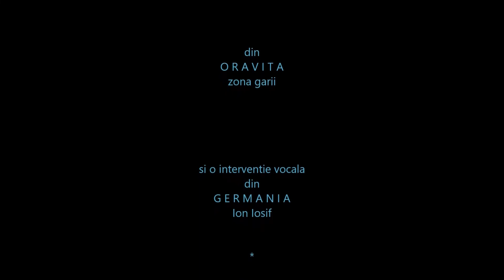VASI, BEN şi TICĂ la HORINCĂ de Ben Todică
La un pahar de "palavre" via Skype cu vechi prieteni. Prieteniile din copilărie au dispărut şi de dor încerc să le chem înapoi…, să reîntineresc. Specialiştii spun că prieteniile te ajută să rămâi tânăr.  Am făcut acest clip: VASI, BEN şi TICĂ la HORINCĂ, să văd dacă prietenii copilăriei mele simt fenomenul. În copilărie fugeam repede din casă, din sânul familiei ca să ne jucăm cu prietenii din bloc, sau de la şcoală. Era o stare care era învăluită în comunism, adică în acea formulă de o familie, suntem una cu ţara din care prietenia ca element special în viaţa omului dispărea. Azi ajuns în capitalism, în democraţie individualismul conduce, adică filozofia că fiecare e doar pentru el. Competiţia: cine să fie mai tare din cerdac şi să aibă mai rol mare în conducere, şi acest fenomen mă înstrăinează de mine însămi, de viaţă. Mă simt înăbuşit, însingurat aşteptând…, oarece? Nu ştiu să-l definesc, dar e trist. Să fie: Sfârşitul? Moartea? Îmbătrânirea? Că asta e. Simt că îmbătrânesc. Deci au dreptate specialiştii. Atunci,  de ce dracu suntem atraşi de individualism? E adevărat că toţi căutăm întregirea spirituală, iubirea, complementul, partenerul, căsătoria, împerecherea care e în AND-ul nostru, însă noi pretindem să fim mai mult decât trupul: avem un suflet, o conştiinţă, un Dumnezeu. E adevărat că există grupuri de oameni, familii, relaţii, însă ele toate sunt bazate pe interese materiale, raţionale. Sunt parteneriate pentru a-i nota în sistem, însă, fiinţa om are şi un suflet care are nevoie de iubire şi acceptare divină, de împliniri încă neînţelese şi explicate de raţional, “încă”. A nu fi confundate atracţiile prieteneşti cu cele sexuale! Căci într-o prietenie sufletul îţi e gol, neprotejat, neascuns, e dezbrăcat şi împărtăşeşti cu încredere toată nebunia din tine. Un prieten adevărat se află în sânul familiei divine, el este, ei sunt. De multe ori se confundă relaţia divină cu cea de parteneriat şi apără exploziile de dezvăluiri şi trădarea, ura, uciderea, revanşa etc. Lipsa de educaţie spirituală şi socială duce aici. Din întâmplare sau din greşeală şi rămânem singuri.
Singurătatea este motivul care duce la ramolire şi abandonare, renunţare la viaţă, sinucidere etc. Supărarea te îmbătrâneşte, te urâţeşte, te abandonezi şi vrei să părăseşti lumea. Îţi vezi bătrânii, bunicii la ţară cum se retrag în cămăruţa din fundul curţii şi nu mai auzi de ei cu zilele. Nu mai vor să participe, se simt inutili şi că nu mai fac parte din această lume. Fiii şi ficele care cred că ştiu totul îi deprivează de demnitatea din ei şi după puţină vreme preferă să închidă ochii. O societate napoleonică bazată pe a izola şi controla omul.
Prietenia e forţa care întinereşte şi îţi dă elan să înfrunţi obstacole, să vrei să cunoşti şi să împărtăşeşti cu semenii tăi revelaţia divinului. Prietenia implică încredere, sacrificiu, neabandonare, prezenţă. Toate la un loc îţi dau putere şi te iluminează. Conecţiile sunt parte din identitatea ta. Un prieten e alături de tine la rău şi la bine. Oare se citesc aceste lucruri în clipul de faţă?

Ben Todică